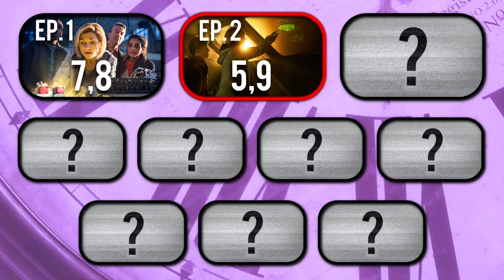Doctor Who - THE GHOST MONUMENT - Critique (A Chaud)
Pauline a regardé « The Ghost Monument », et elle réagit à chaud !
Chaque semaine de diffusion de Doctor Who, une review, une note!

Musique : « Give Stuff Away », by Spinning Merkaba featuring Sackjo22 and Snowflake